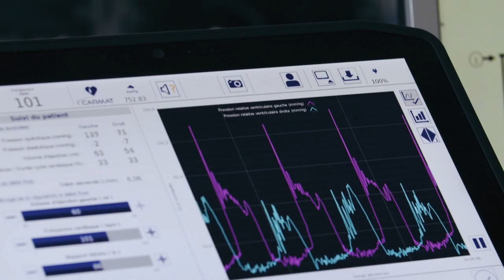How did Elmar Sprink, a heart transplant recipient, complete a grueling triathlon? | Iron Heart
Elmar Sprink, a heart transplant recipient, completed the grueling Ironman triathlon. Watch the medical miracle transpire in ReleaseofTheDay Iron Heart on DocuBay.